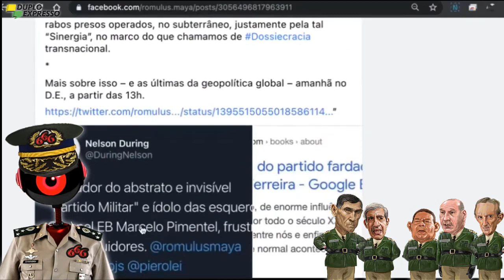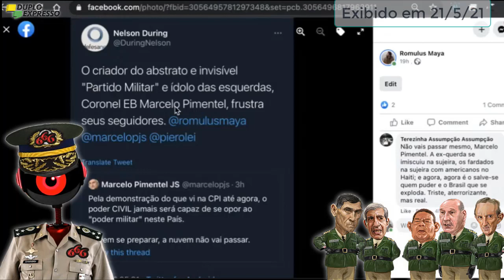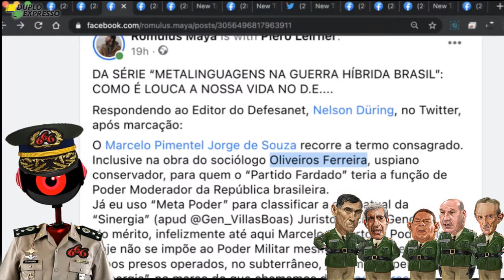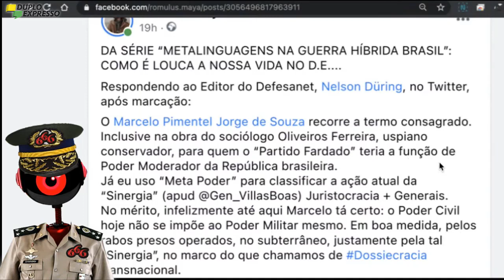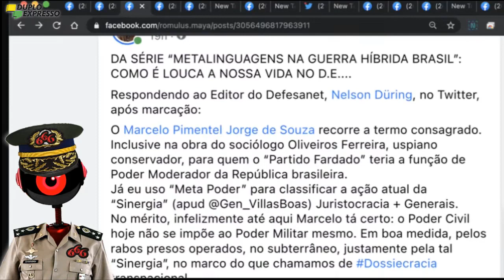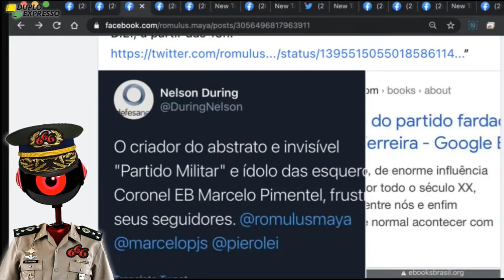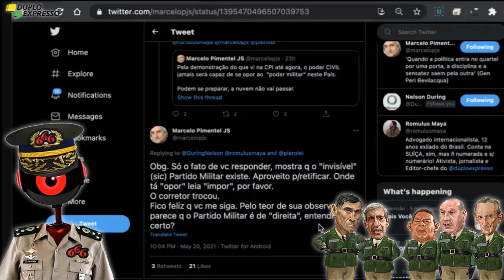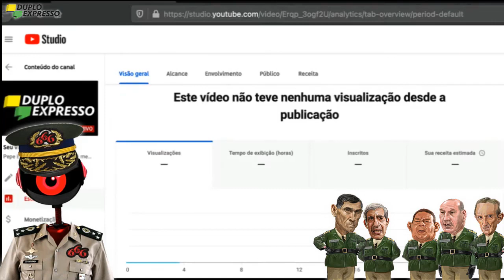Partido Militar? Poder Moderador? 👮 Qual é a deles?